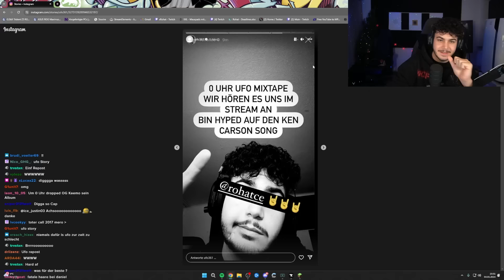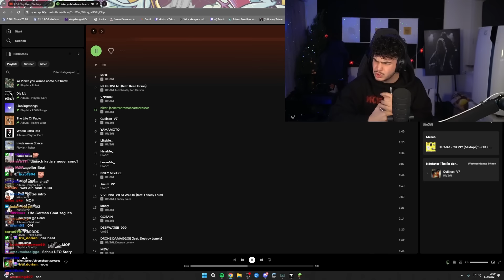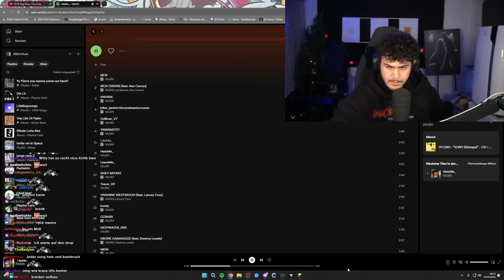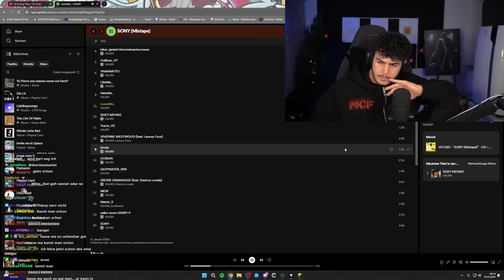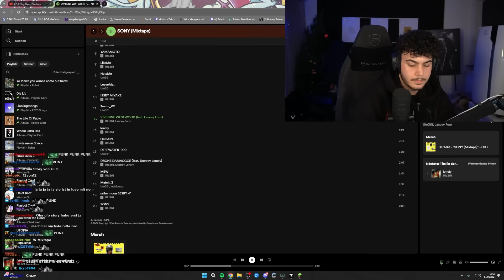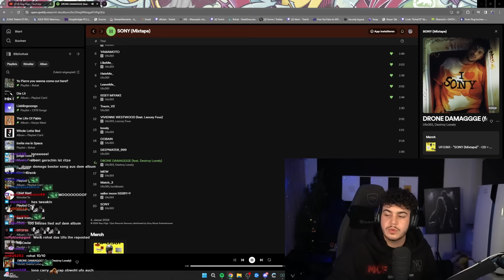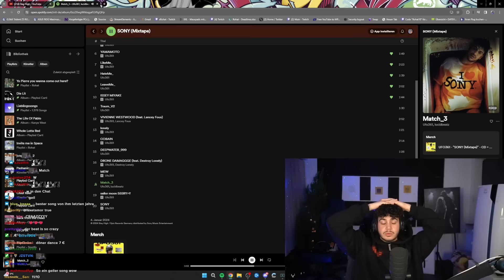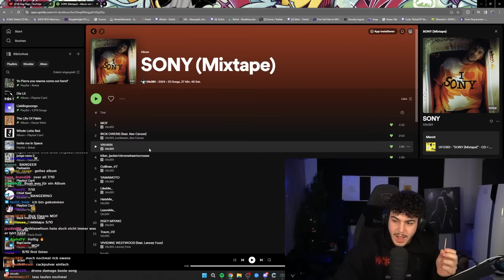WAS IST DAS FÜR EIN Mixtape? (UFO361 - SONY Reaction)